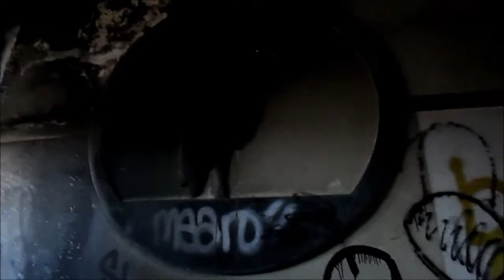EXPLORING LORDLINE // CREEPY ABANDONED BUILDING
We are Eddie and Carli, a couple from 2 ends of the UK. We currently live 300 miles apart, and this channel was created for us to be able to look back on our visits and how far we've come.

Our videos will consist of vlogs of our days out, challenge videos, lifestyle videos, and a range of others.